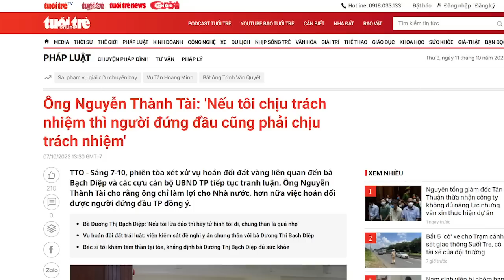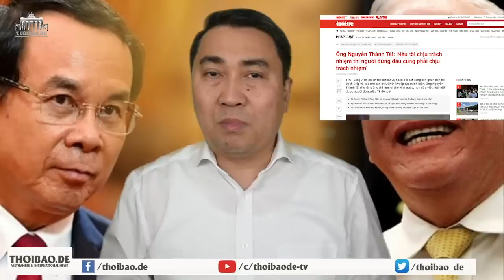Ôm hận như núi, Nguyễn Thành Tài quyết lôi trùm ăn đất Lê Hoàng Quân vào khám!